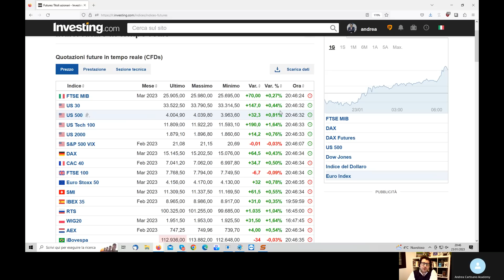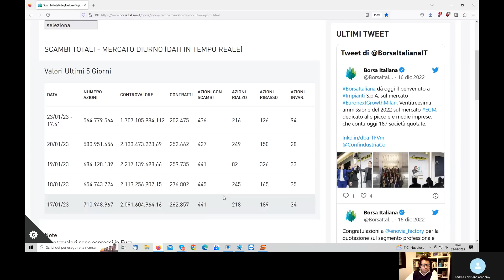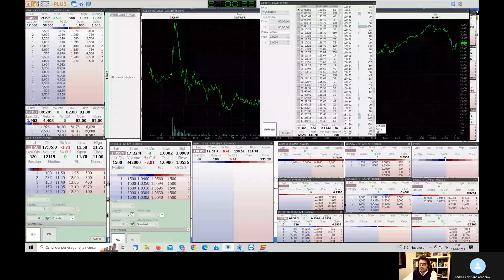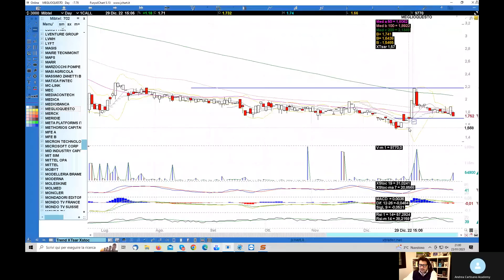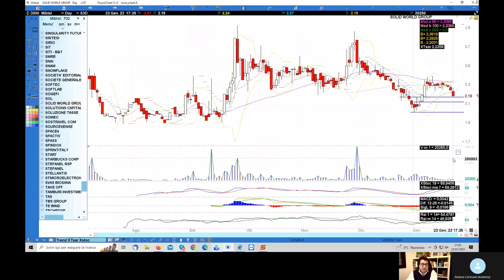Analisi mercato azionario 23.01.2023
Appuntamento quotidiano di analisi dei principali indici Usa ed europei compreso il nostro Ftsemib del quale ho analizzato Leonardo,Italgas,Intesa,A2A,Enel,Snam,Tenaris e Fineco.
Mi sono poi dedicato a Sos Travel,Nusco,Alfonsino,Omer,Cover 50,Allcore,Rocket Sharing,San Lorenzo,Meglioquesto,Vantea,Luve e S3D